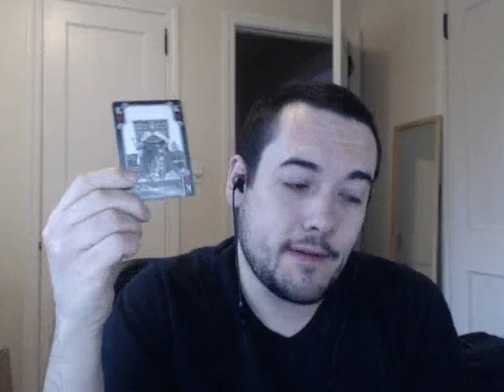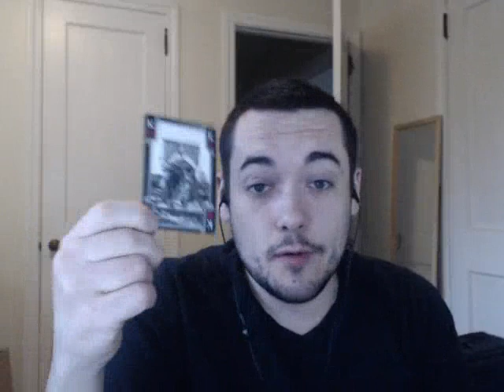Aries December 28 weekly card reading | Intuitive weekly reading December